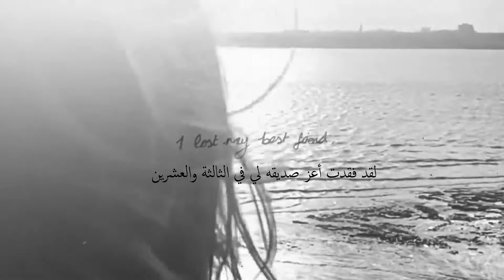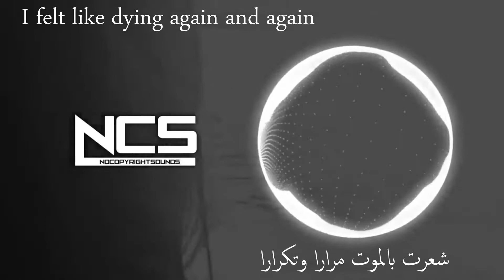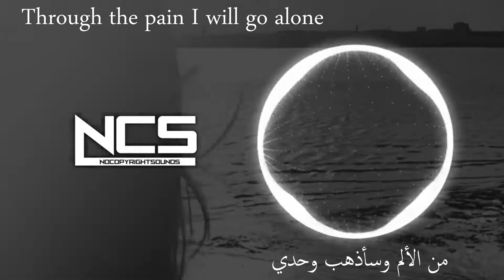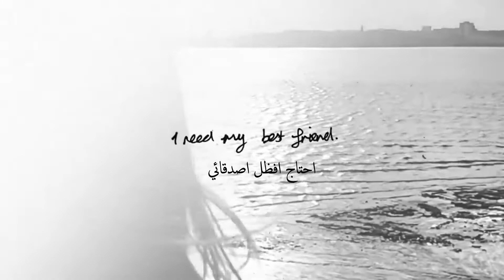Diamond Eyes 23 lyrics مترجمة NCS بالعربية Release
welcome to our channal ^_^

© Copyright Status:
You can use it in your video and monetize it as long as you put  social links (below) in your video description.

lyrics:

I lost my best friend at twenty-three
She left her body and hovered above me
I saw no shadow, I looked around
Searched every building and home that I found

I saw no shadow, but felt a glow
The warmth inside me, it kept me afloat i felt like heaven, had found my bones and gave me comfort when I feel alone

Now you’re gone, I moved on
I guess it’s time to get better
 through the pain I will go alone
if I fall, break my bones
I will scream even louder
‘Cause I’m not dying alone

I heard the heavens crying above me
They gained an angel, I lost a friend
I felt like dying again and again

I went through hell, I stared at death
 but I keep fighting with each living breath
 i saw my way out from where I stood
felt like the fire had burnt me for good

I lost my best friend

Oh my God, don’t do this
For I miss my
I need my best friend

Oh my God, I need my best friend

كلمات الاغنية:

لقد فقدت أعز أصدقائي في الثالثة والعشرين
تركت جسدها وحلقت فوقي
لم أر أي ظل ، نظرت حولي
فتشت كل مبنى وبيت وجدته

لم أر أي ظل ، لكنني شعرت بالوهج
الدفء بداخلي ، جعلني طافيًا ، شعرت وكأنني جنة ، ووجدت عظامي وأعطتني الراحة عندما أشعر بالوحدة

أنت الآن ذهبت ، انتقلت
أعتقد أن الوقت قد حان للتحسن
 من خلال الألم سأذهب وحدي
إذا سقطت كسرت عظامي
سوف أصرخ بصوت أعلى
"لأنني لست أموت وحدي

سمعت السماء تبكي فوقي
اكتسبوا ملاكًا ، فقدت صديقًا
شعرت بالموت مرارا وتكرارا

مررت بالجحيم ، حدقت في الموت
 لكني أواصل القتال مع كل نفس حي
 رأيت طريقي للخروج من حيث وقفت
شعرت وكأن النار أحرقتني إلى الأبد

فقدت أعز صديق لي

يا إلهي لا تفعل هذا
لأني افتقد بلدي
أحتاج أفضل صديق لي

يا إلهي ، أنا بحاجة إلى أعز أصدقائي